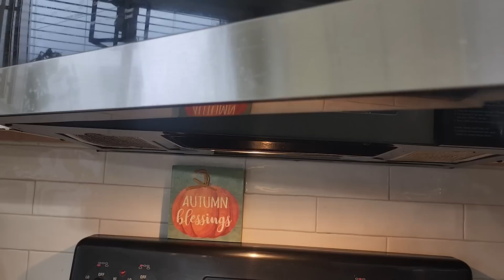পুরোনো আমাকে ফিরিয়ে আনার ওয়াদা করে শুভযাত্রা নতুন বছরের|বিকেলের জমজমাট নাস্তার আয়োজন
নিচে পেয়ে যাবেন আমার পছন্দের বা ব্যবহৃত জিনিসের লিংক 👇
Here you will find all the link for my favorite items 👇

✅️Rice Cooker

💞Mattress protector

💖kids bedsheets

💖Bamboo chessboard

💖Eucalyptus Garland

💖Can organizer

💞Party decoration

✅Kids multivitamin

✅Egg holder

✅Mini tripod

✅Bamboo Steamer/স্টীমার

🌼Moses Bassinet

🌼Baby Bassinet